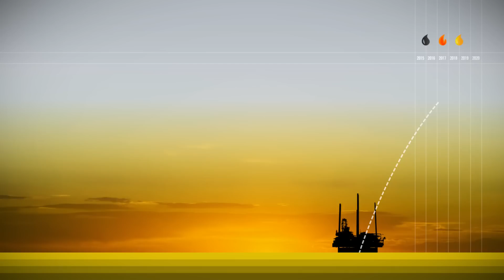Obligatielening Staatsolie 2015 - 2020 | Investeer in groei